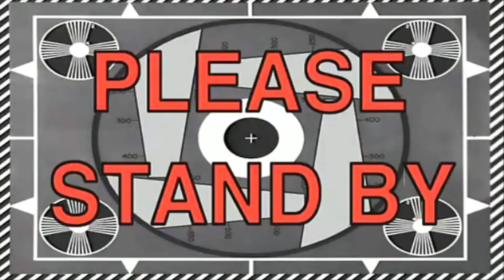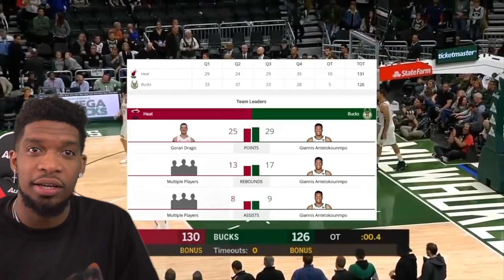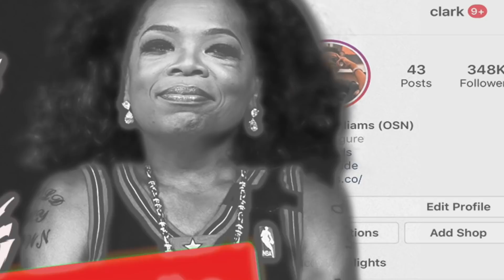JIMMY BUTLERS HAVING A BABY! Miami Heat vs Milwaukee Bucks - Full Game Highlights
GAME OF THE NIGHT! MOST REQUESTED HEAT vs BUCKS ENJOY!